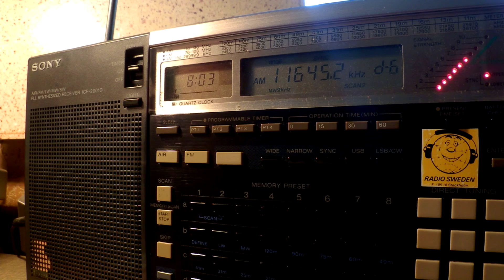16 04 2016 Voice of Greece in Greek to WeEu, NoAf 0801 on 9420, 11645 Avlis tx#3, tx#1